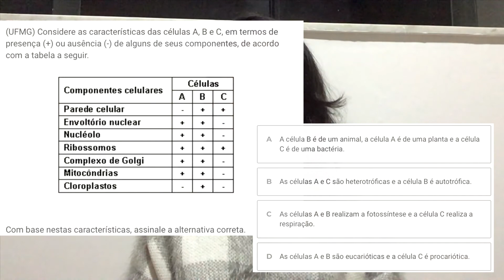BIOLOGIA: Citologia (RESOLUÇÃO DE EXERCÍCIOS) – Semana 3 #10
Biologia – Citologia – Professora Maria Eduarda – Semana 3
• Avalie o vídeo para nós ajudar a melhorar nosso conteúdo para vocês